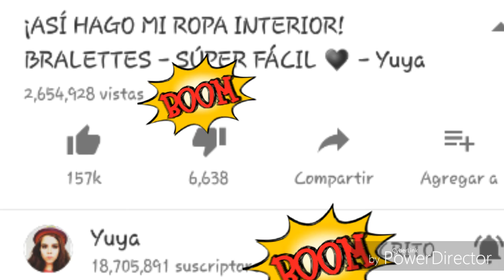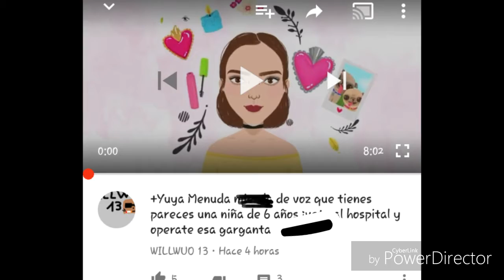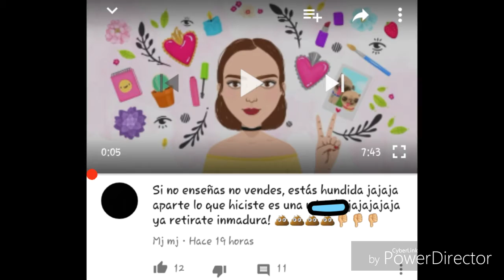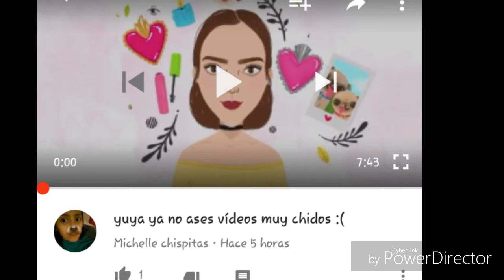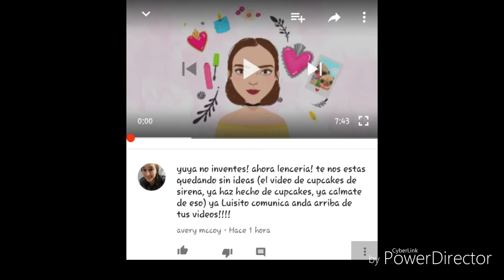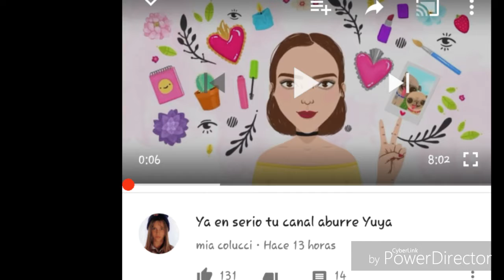¡CRITICAN A YUYA POR MOSTRARSE EN VIDEO! 😢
Recuerda que tambien
ME PUEDES ENCONTRAR AQUI 👇

Muchisissiimas Gracias LOS AMO